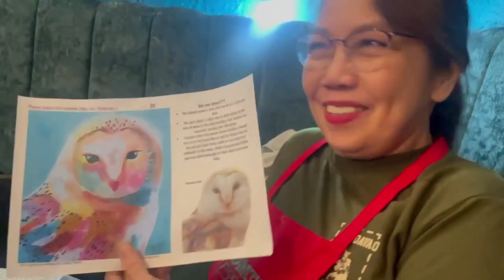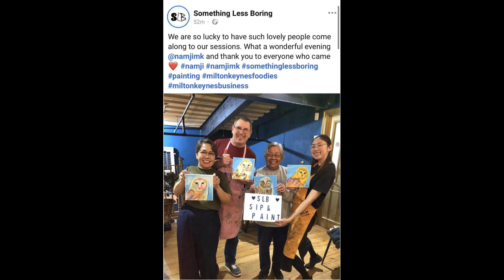Sip 'n' Paint. A superb way to spend an evening.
Take a fantastic opportunity to push the boundary and extend the comfort zone into something less boring.
We booked a sip and paint evening at a local restaurant with a Husband and Wife team who call themselves 'Something Less Boring'. It is just as the name suggests, a nibbles and (in our case soft drink) drinks night with a really fun learning experience.
watch our short vlog and see for yourselves.